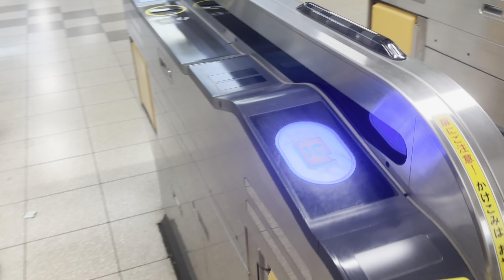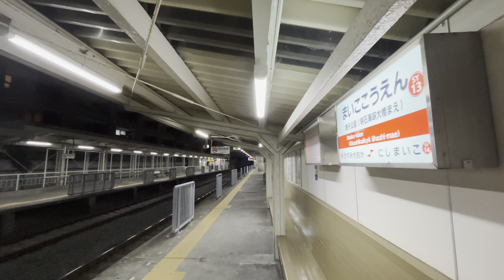【完全版】直通特急停車駅の舞子公園駅を通過するS特急!! 山陽3000系 アルミ車【ゆる鉄】S特急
今回のS特急は3000系アルミ車でした！
普段、普通車にしか使わない車両が直通特急停車駅を通過していくのはスゴいですね♪
駅名標と通過列車を一緒に撮影してみました！

そしてなんと！山陽電車の昔のマークがついた復刻車でした！

2023年12月撮影
鉄道系Vtuberと中の人

◆動画を消せ、訂正しろ、誤ってる情報を流すななどの自分勝手な要求や、みんなが嫌な気持ちになる批判コメントはやめて下さい